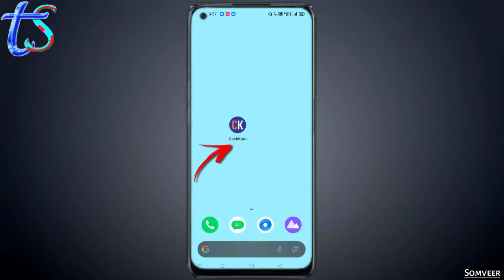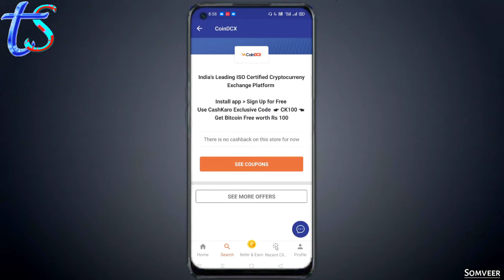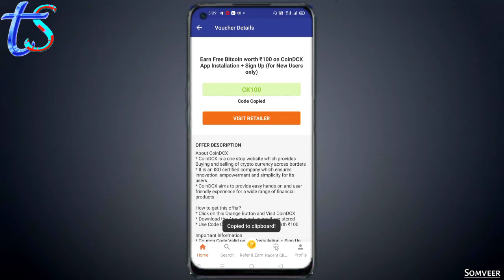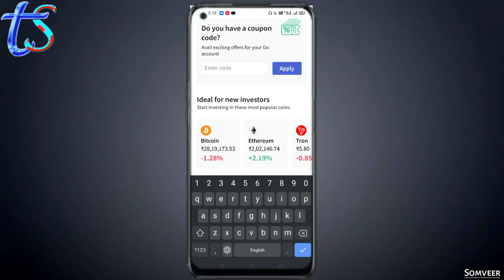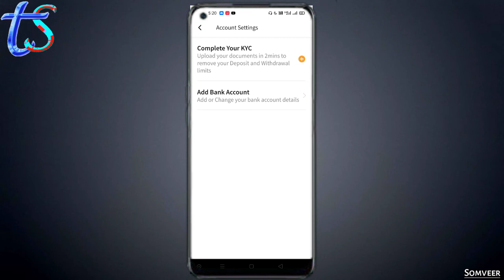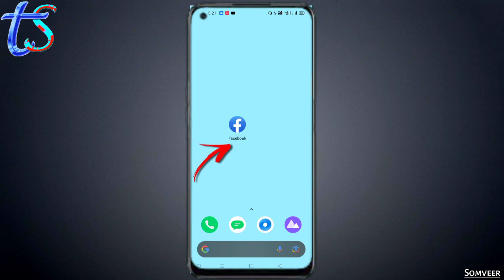How to get Free Bitcoin from CoinDCX Go | 100 Rupees Bitcoin free | coindcx code | crypto currency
About Video:- Namaskar Dosto iss Video me Maine Bataya Hai Ki aap bilkul Free me crypto currency buy kar sakte ho aur 100 Rupuy ke Bitcoin free me Kaise le sakte ho and
how to use coindcx go

Keep Supporting
And
Keep loving. Love you Guys